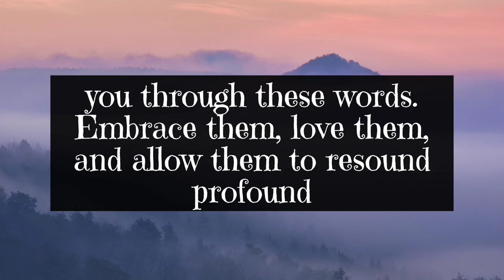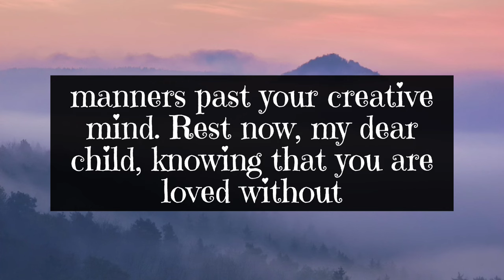✨Your person really hates you and finally... || God message today || God says